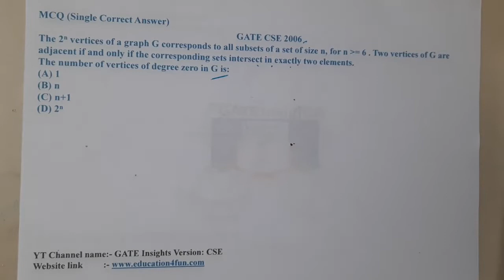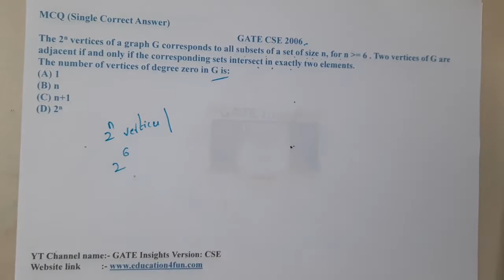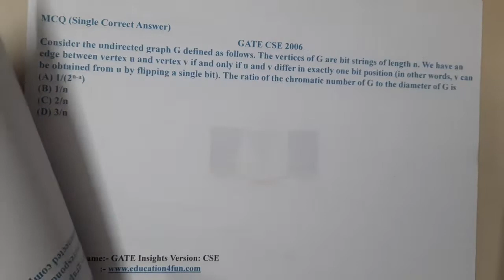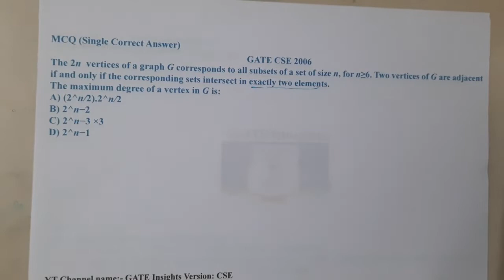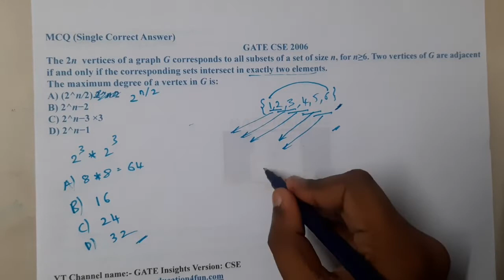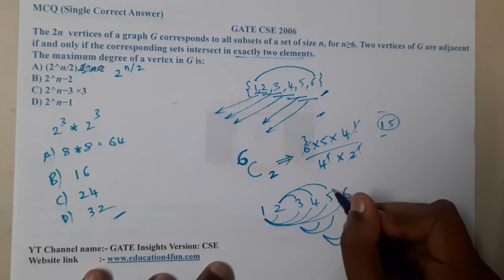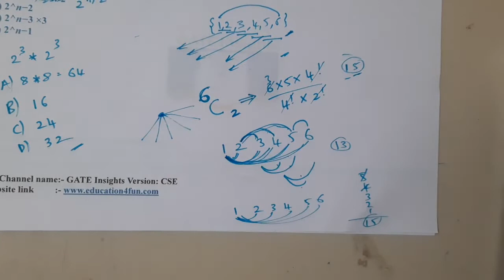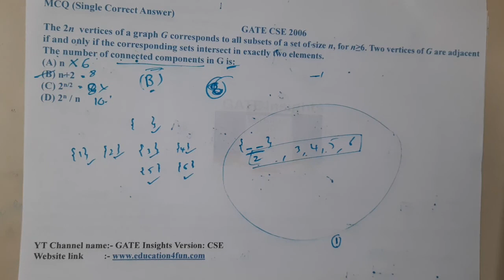GATE CSE 2006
Planning to take coaching on Unacademy

The 2n vertices of a graph G corresponds to all subsets of a set of size n, for n GREATER THAN OR = 6 . Two vertices of G are adjacent if and only if the corresponding sets intersect in exactly two elements.
The number of vertices of degree zero in G is:(A) 1(B) n(C) n+1(D) 2n